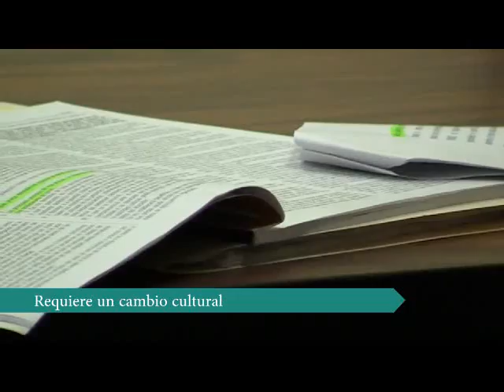Poder Judicial de Michoacán a la vanguardia en infraestructura e impartición de justicia